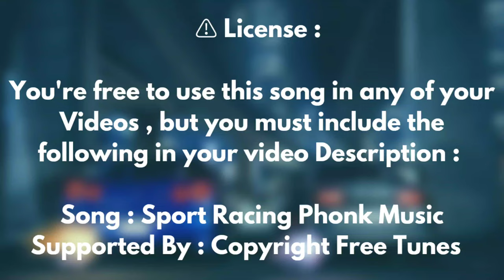🎵 Sport Racing Phonk Music By Copyright Free Tunes / Racing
🎵 Sport Racing Phonk ( Copyright Free Remix )

Song : Sport Racing Phonk
Supported by : Copyright Free Tunes